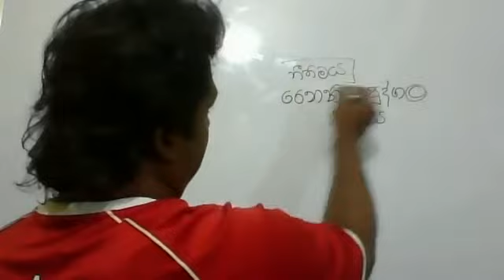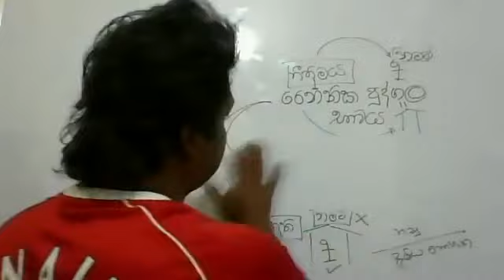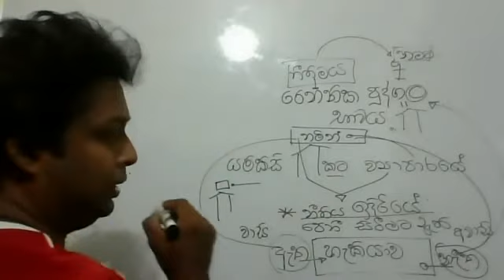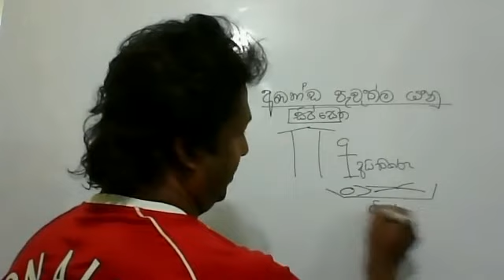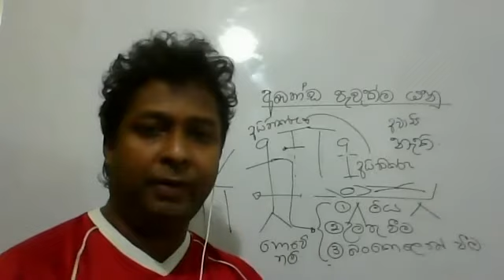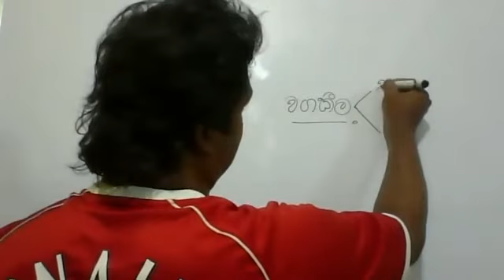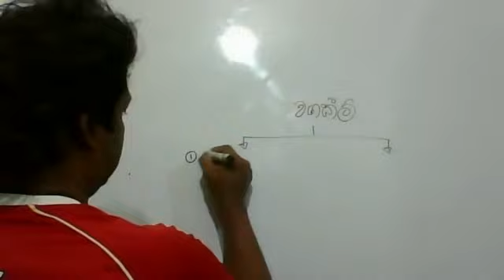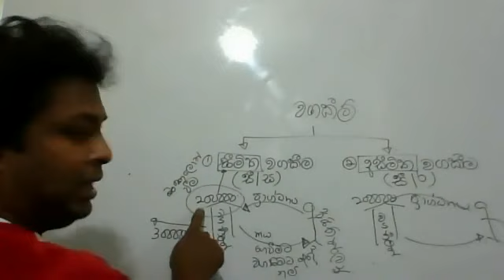BUSINESS ORGANIZATIONS -- GRADE 10 -- PART 07